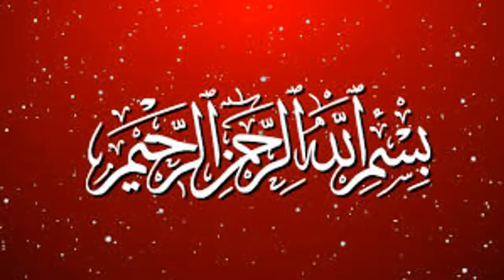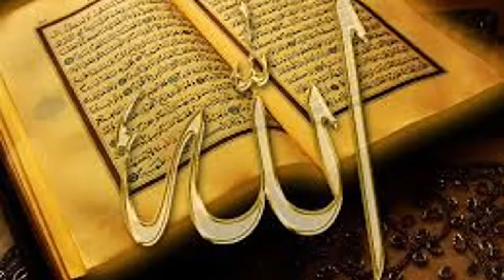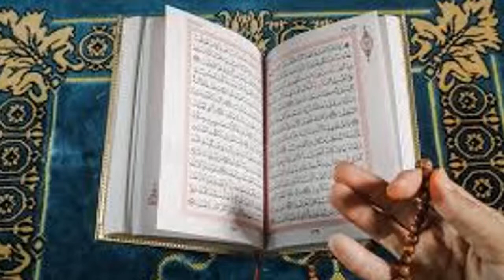Rajab Ka Wazifa Sooraj Nikalny Say Phly Soorat Fatha 21 Martba Parhein Sham Say Phly Har Hajat Poori